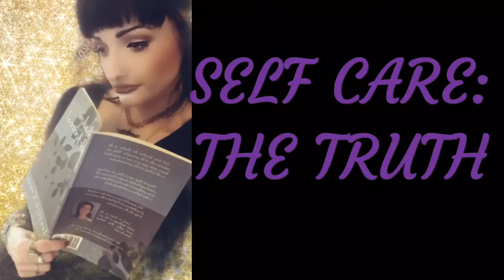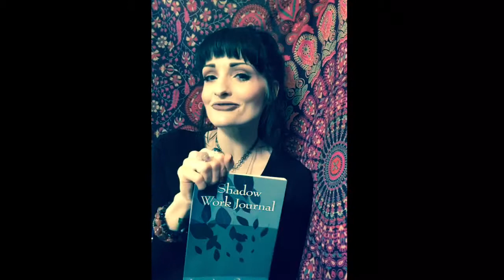SELF CARE: THE TRUTH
How can we get the most out of self care? Face our inner self, go on a journey to wellness, and become empowered!